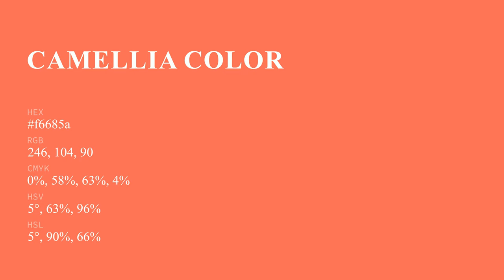Camellia color f6685a hex Cool Orange color f6685a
What color is Camellia ? f6685a hex, Cool Orange color f6685a

Hex f6685a Color Code is also known as Camellia color